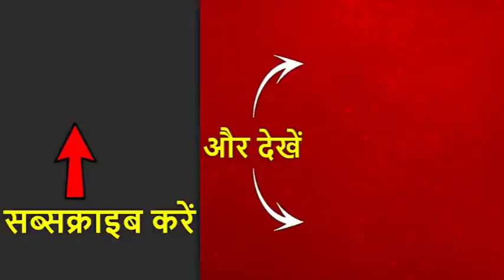कश्मीर के लोगों को सरकार दे सकती है बड़ी राहत, लैंडलाइन फोन सर्विस जल्द की जा सकती है शुरू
जम्मू कश्मीर में ईद और स्वतंत्रता दिवस का त्योहार शांतिपूर्ण ढंग से मना. अब सरकार यहां के लोगों को कुछ राहत दे सकती है. खबर है कि सरकार शनिवार से चरणबद्ध तरीके से जम्मू कश्मीर में लैंडलाइन फोन सेवा बहाल कर सकती है. हालांकि, इस विषय पर अंतिम फैसला आज शाम को लिया जाएगा. वहीं, बता दें कि श्रीनगर एयरपोर्ट से रात में भी विमानों की आवाजाही शुरू कर दी गई है. इससे इतर पंचायत कॉन्फ्रेंस के अध्यक्ष शफीक मीर ने कहा है कि कश्मीर में स्थिति शांत है, लोग धारा 370 हटने के बाद खुश हैं.